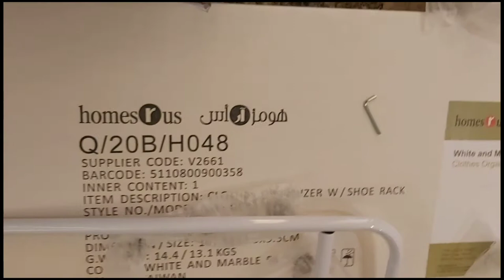BUHAY OFW 1 ASSEMBLED CLOTHES ORGANIZER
Marami po siguro satin ang may karanasan po ng ganito kaya share ko lang po lalo na ung mga nakakarelate jan hindi lang po sa pagluluto pati narin po sa maraming bagay tilad po nito pero nagpapasalamat parin ako kasi marami naman po ako natutunan dito kaya tiis tiis nalng po tau para sa mga mahal natin sa buhay po🥰